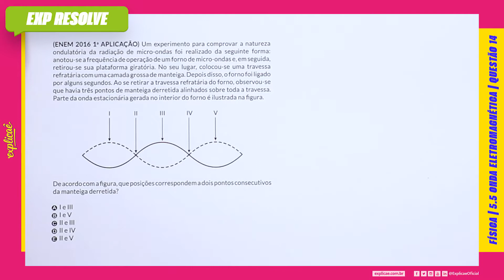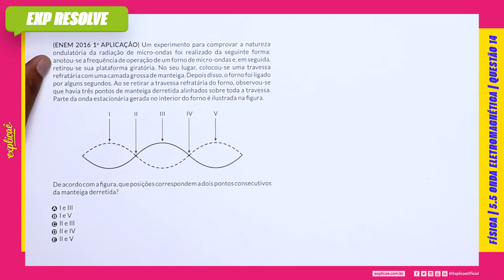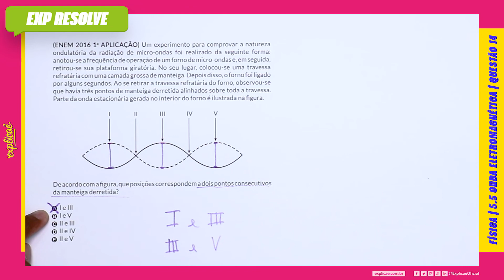UM EXPERIMENTO PARA COMPROVAR A NATUREZA ONDULATÓRIA DA RADIAÇÃO DE (...) |ONDA ELETROMAGNÉTICA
Encontre a sua questão nos seguintes cadernos:

CADERNO ROSA:
CADERNO AZUL:
CADERNO AMARELO:
CADERNO BRANCO/CINZA

NO NOSSO MANUAL DE SOBREVIVÊNCIA:
ASSUNTO: 5.5 ONDA ELETROMAGNÉTICA

(ENEM 2016 1ª APLICAÇÃO) Um experimento para comprovar
a natureza ondulatória da radiação de micro-ondas foi realizado
da seguinte forma: anotou-se a frequência de operação de um
forno de micro-ondas e, em seguida, retirou-se sua plataforma
giratória. No seu lugar, colocou-se uma travessa refratária
com uma camada grossa de manteiga. Depois disso, o forno foi
ligado por alguns segundos. Ao se retirar a travessa refratária do
forno, observou-se que havia três pontos de manteiga derretida
alinhados sobre toda a travessa. Parte da onda estacionária
gerada no interior do forno é ilustrada na figura.

IMAGEM

De acordo com a figura, que posições correspondem a dois
pontos consecutivos da manteiga derretida?
A I e III
B I e V
C II e III
D II e IV
E II e V